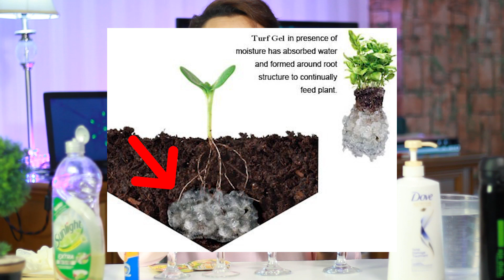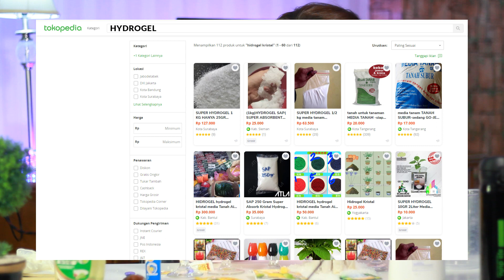HYDROGEL VS PISAU 1000 DERAJAT